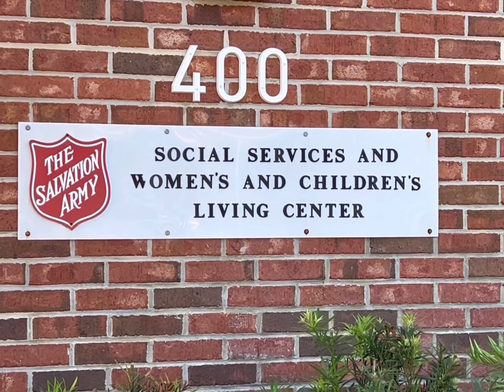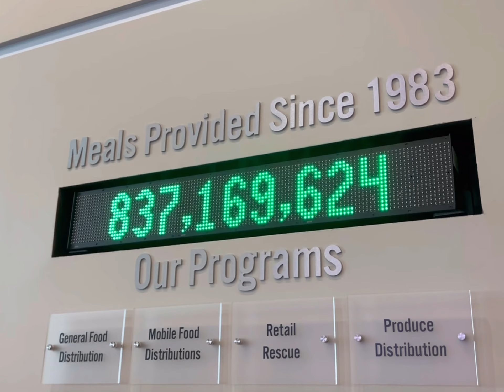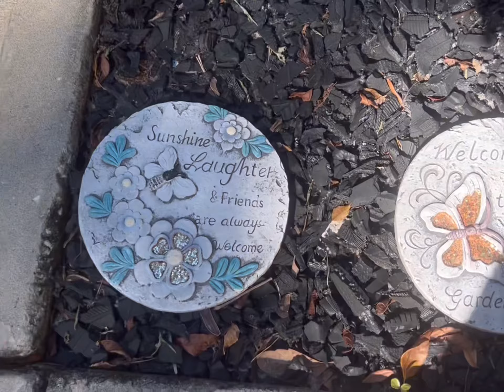JSR 2024 Publix Serves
All eight districts from the Jacksonville Southern Region during the 2024 Publix Serves fall campaign.